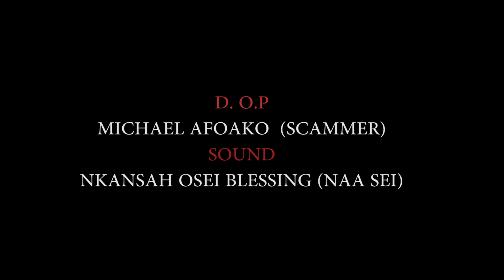ABA SH3 BONEE EPISODE 7